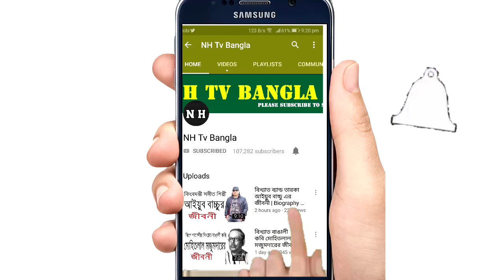ইংল্যান্ডের বিখ্যাত মুসলিম ক্রিকেটার মঈন আলীর জীবনী | Moeen Ali Biography In Bangla